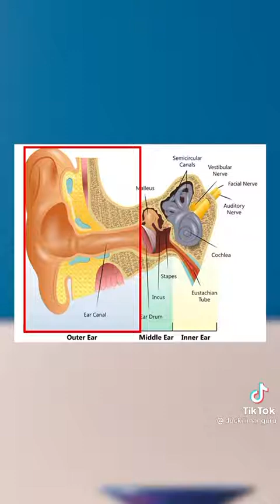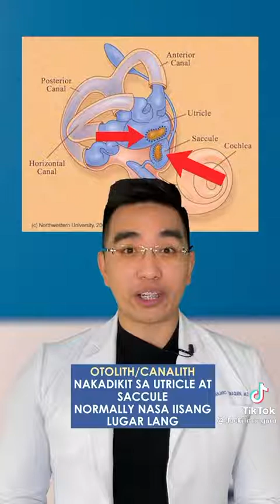Benign Paroxysmal Positional Vertigo